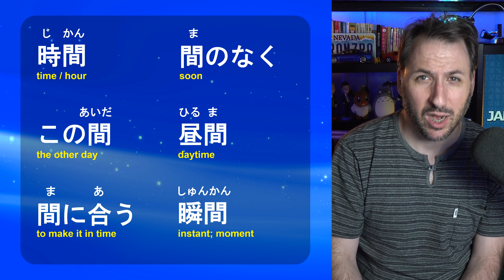Japanese in 5! - Time is short 間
TYPO ALERT:
まのなく should be まもなく

The first 5 minutes are guaranteed! The time after that is bonus!
Get your copy of our books now!

💛 💛 💛 USA!

💛 💛 💛 United Kingdom!

💛 💛 💛 Germany!

💛 💛 💛 Canada!

💛 💛 💛 Japan!